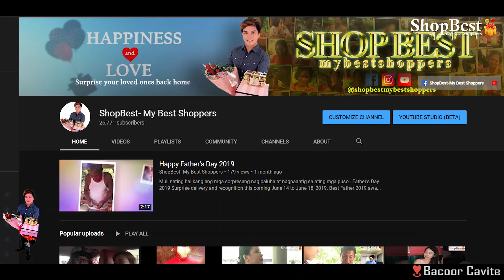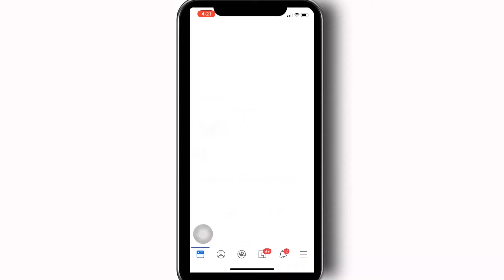Hindi pa man sila nagkikita mararamdaman mong magkalapit ang kanilang puso sa isa't isa.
“At kung excited kang makita ako mas tripleng excited akong makita at mayakap ka!” Konting panahon na lang at magkikita din tayo”

Panoorin ang sorpresang ito na magpapa ngiti at magpapa luha sayo at the same time exclusive dito lang sa aming Facebook page and also on our YouTube channel 📺
Happy Birthday 🎈🎂
Jameiry Ann Nagales
of Bacoor Cavite.

Sweet birthday presents requested by Lhen Pascual, a loving new auntie based in Madrid Spain.
She contacted our Facebook page, ShopBest-My Best Shoppers, to help her.
Along with the lovely presents, she also sent her heartfelt message as we quote;
"To Bebe Jameiry,

Surprise bhe!!! Nawa’y nagustuhan mo ang munting gift ko sayo. Ang tanging pinag darasal namin palagi ng Papa Pj mo, Nawa’y lagi kang malusog at malayo sa ano mang kapahamakan.
Alam naming napakabait mong anak, Masipag at matalino. Kaya nmn naniniwala kami na kahit anong pagsubok pa ang darating ay mananatili kang matatag dahil nasa puso mo si LORD, patuloy ka lang mag Dasal at maniwala sa KANYA.

“At kung excited kang makita ako mas tripleng excited akong makita at mayakap ka!” Konting panahon na lang at magkikita din tayo. Nagpapa-salamat din ako dahil napakabait mo sa akin. Lagi mo lang tandaan nandito kami na laging gumagabay, handang makinig at marami kaming nag-Mamahal sayo!

Happy Birthday to our unica hija Jamery, and may GOD bless you abundantly and always!

-Love, Tita Lhen 💖"
Good news!
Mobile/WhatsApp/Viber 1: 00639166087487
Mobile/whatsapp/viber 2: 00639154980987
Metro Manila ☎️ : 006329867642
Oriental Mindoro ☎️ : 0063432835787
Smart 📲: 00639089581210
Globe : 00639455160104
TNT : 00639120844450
Together let's make this world smile
Founder- Aldrian S. Humirang